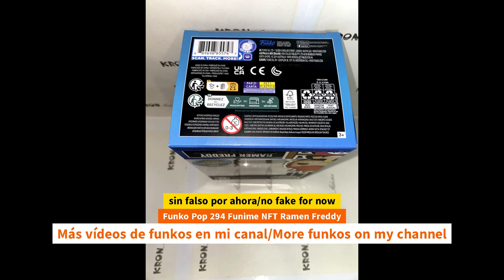Unboxing Funko Pop 294 Funime NFT Ramen Freddy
Unboxing Funko Pop 294 Funime NFT Ramen Freddy unboxing Funko Pop